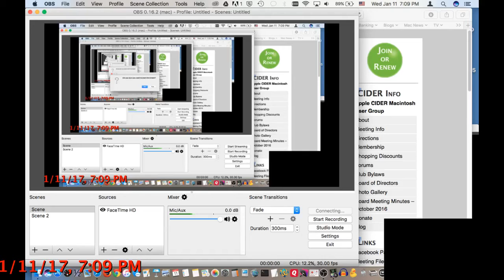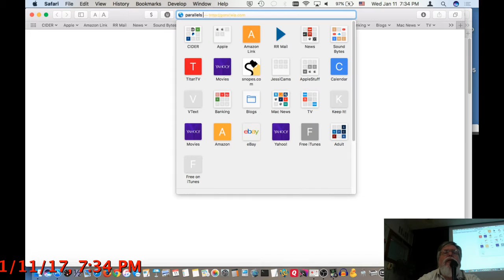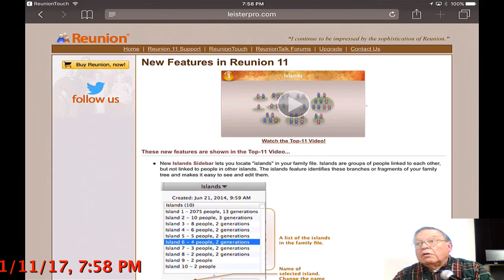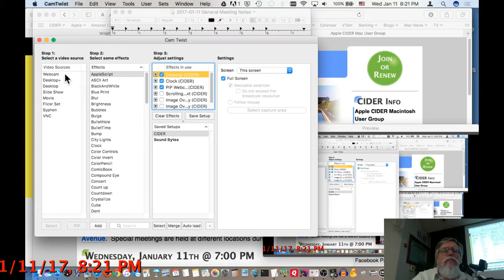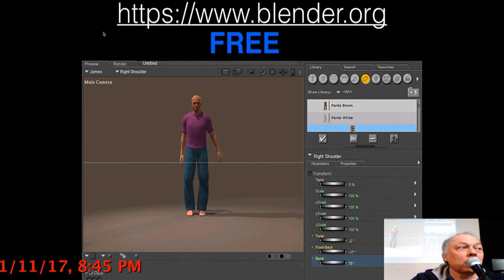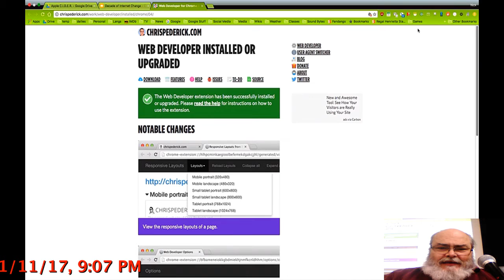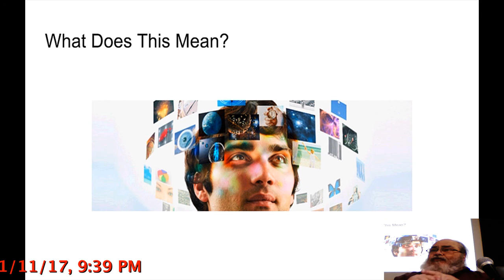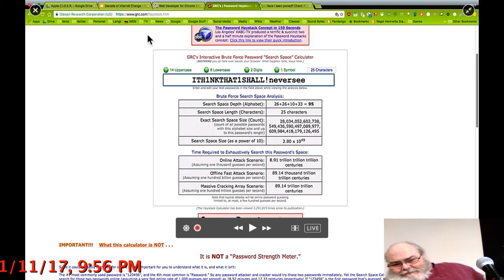2017-1-11 Apple CIDER General Meeting